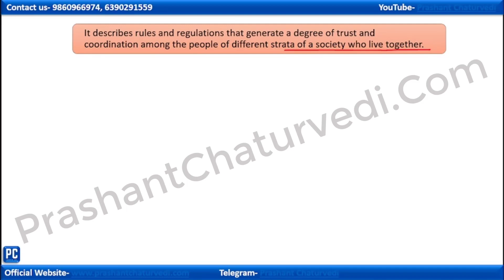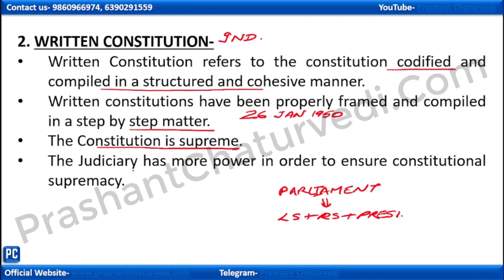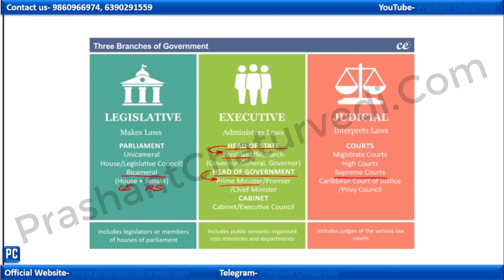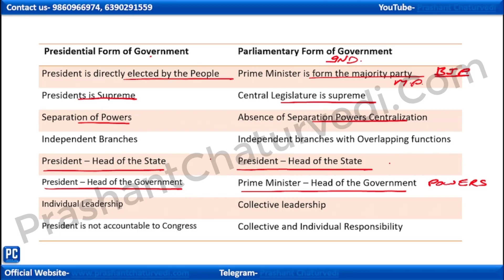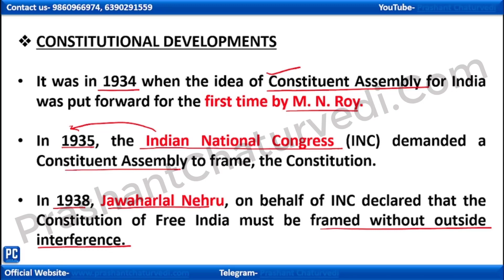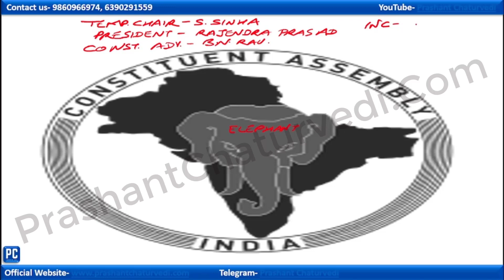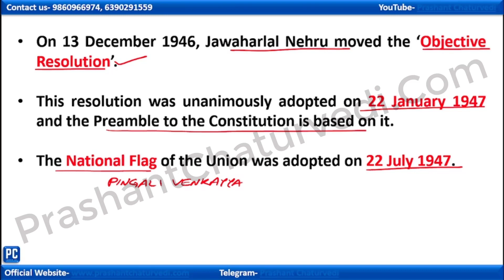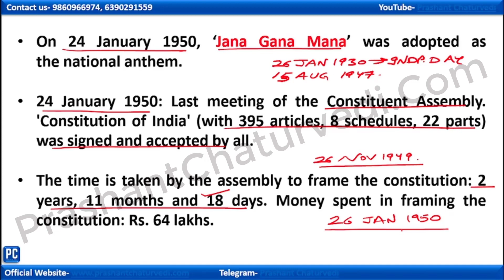AAI ATC GK 2023: INDIAN POLITY-01 (POLITY BASICS) || AAI ATC EXAM 2023